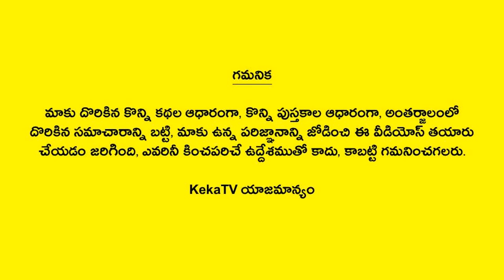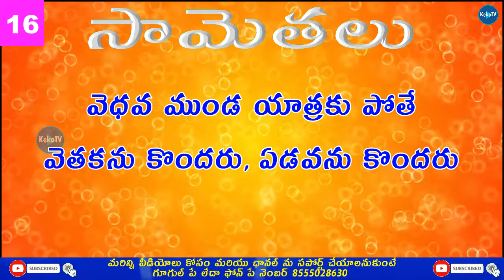Telugu Samethalu-51 | Telugu Samethalu Questions and Answers | Telugu Proverbs | KekaTV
Watch Telugu Samethalu-51 Telugu Samethalu Questions and Answers Telugu Proverbs